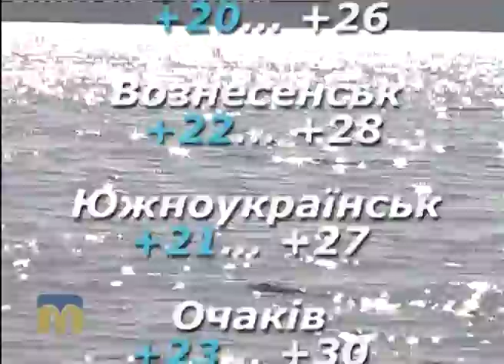Народні прикмети, прогноз погоди на 24 серпня 2016 року